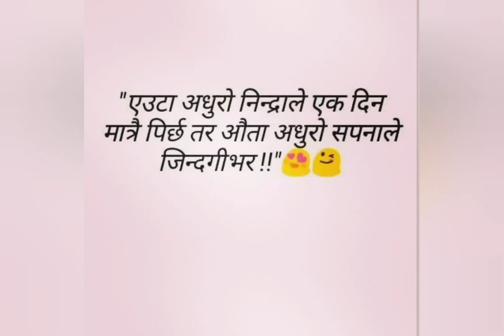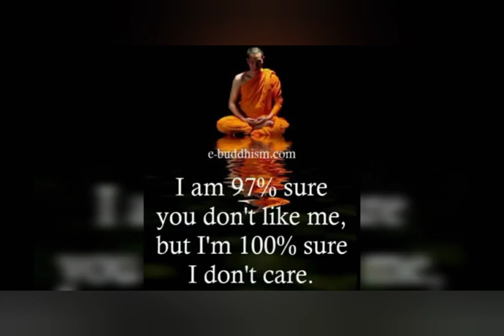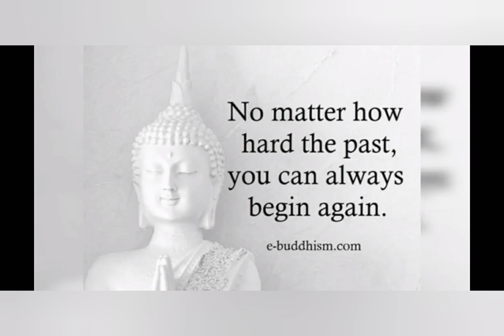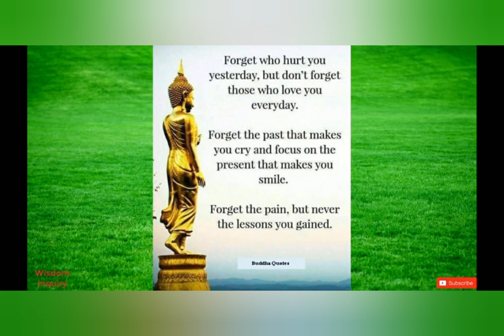नमस्कारहै हजुरहरु।ढिलो हुनेछ तर सहि हुनेछ,समय खराब हो जिन्दगि होइन।पर्खी बस्नु एक दिन सबै िठक हुनेछ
सम्पुर्न मा मेरो नमस्कार । हजुर हरु को सामु यो सानो Vedio Post गरेको छु । मलाई आसा छ धेरै मन पराउनु हुनेछ। साथै हजुर हरुJapan ,Australia And Cyprush मा Student visa मा जान चाहानु हुन्छ भने  Ever  Prime Education Consaltency Baudhha Pipalbot मा Visit Garnu hola. I am also student of this consaltency. साथै यो Vedio motivational पनि भएकाेले हेर्न नछुताउनु होला।